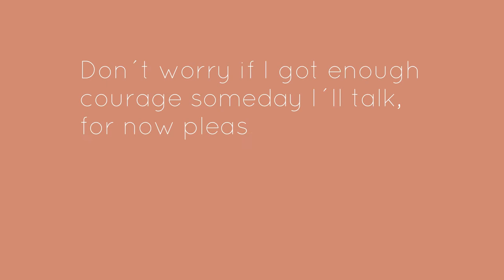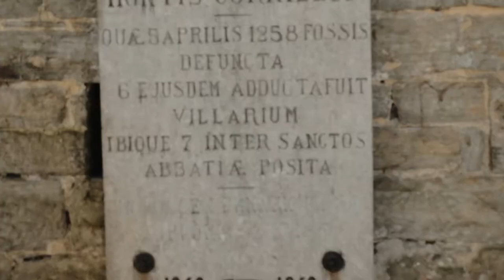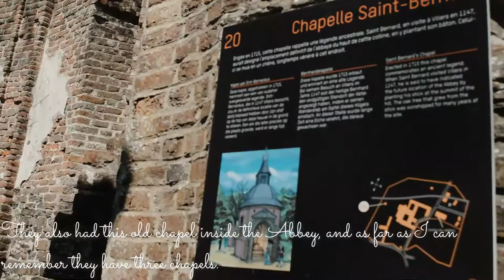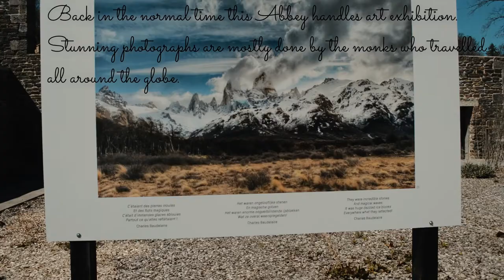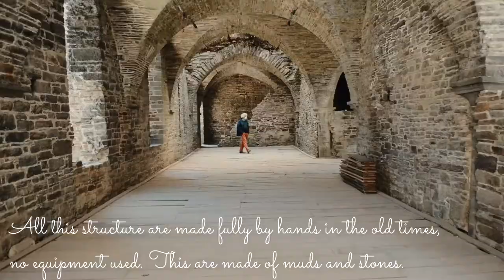QUICK VISIT AT VILLERS-ABBEY, BELGIUM [ the ruins, beautiful, no talking ]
Hi Virtual travel bud,
Here´s a video of our visit at Villers Abbey, one of Belgium´s top historical and touristic destination to visit.

xoxo